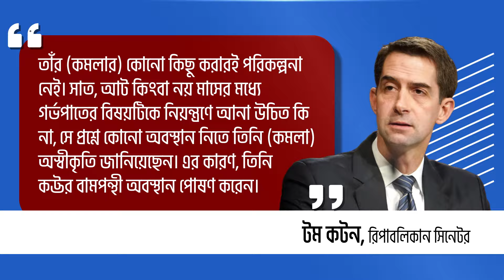ট্রাম্পের অভিযোগ, কমলা ও সঞ্চালকেরা একজোট হয়ে কাজ করেছেন | Trump vs. Kamala | The Business Standard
Trump alleges Kamala and moderators worked together
যুক্তরাষ্ট্রের প্রেসিডেন্ট নির্বাচন সামনে রেখে প্রধান দুই প্রতিদ্বন্দ্বী কমলা হ্যারিস ও ডোনাল্ড ট্রাম্পের প্রথম মুখোমুখি বিতর্কে সঞ্চালকদের ভূমিকা নিয়ে প্রশ্ন তুলেছে রিপাবলিকান শিবির। ট্রাম্পের প্রচারশিবিরের প্রতিনিধিরা বলছেন, ট্রাম্পকে ঘায়েল করতে কমলা ও সঞ্চালকেরা একজোট হয়ে কাজ করেছেন।